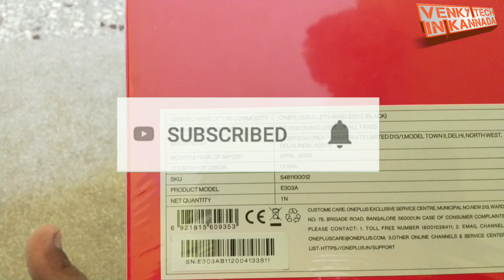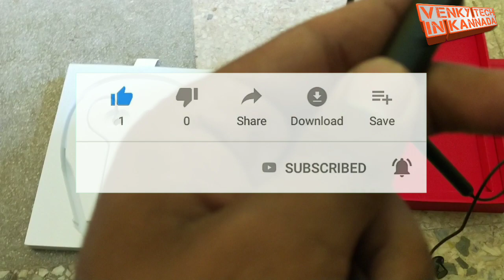OnePlus Bullets wireless Z Unboxing and Hiden Features || first in Kannada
Venkytechinkannada